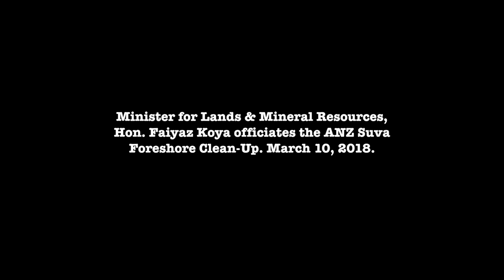Fijian Minister Hon. Faiyaz Koya officiates the ANZ Suva Foreshore Clean Up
Minister for Industry, Trade, Tourism. Lands & Mineral Resources, Hon. Faiyaz Koya officiated the ANZ Suva Foreshore Clean-Up.